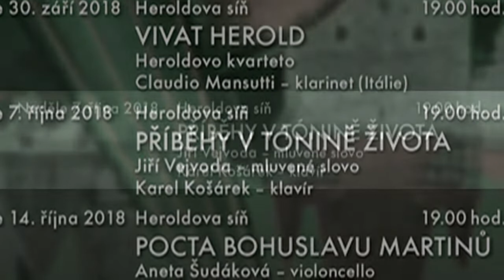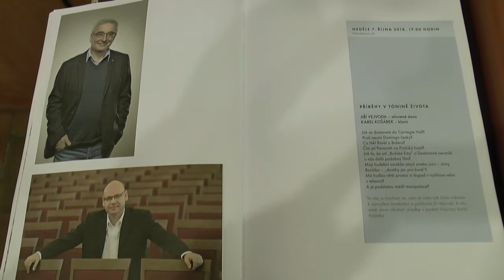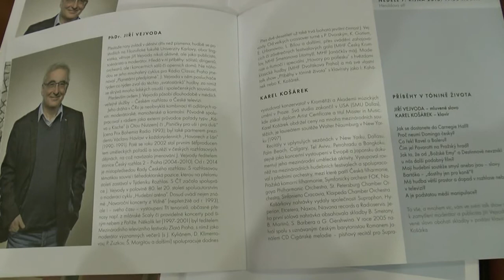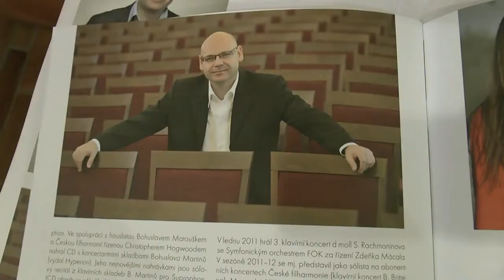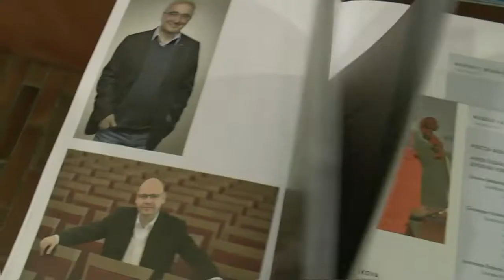Heroldův Rakovník 2018-Příběhy v tónině života, RG 7.10.2018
Slovem provází Jiří Vejvoda, na klavír hraje Karel Košárek. Heroldův sál Rabasovy galerie v Rakovníku 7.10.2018 (video sestřih vystoupení)